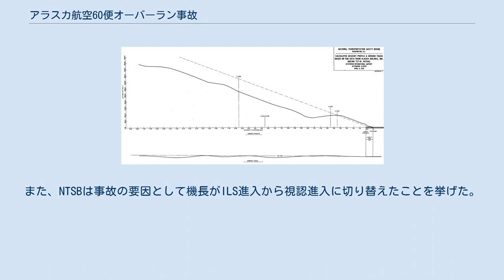アラスカ航空60便オーバーラン事故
アラスカ航空60便オーバーラン事故は、1976年4月5日にアラスカ州で発生した航空事故である。
ジュノー国際空港からシアトル・タコマ国際空港へ向かってアラスカ航空60便（ボーイング727-81）が経由地のケチカン国際空港への着陸時に滑走路をオーバーランした。
 事故機のボーイング727-81（N124AS）は1965年に製造され、同年3月に全日本空輸に納入された。
1972年6月22日からアラスカ航空の機材となっており、総飛行時間は25,360時間だった。
 コックピットには機長と副操縦士、セカンド・オフィサーが乗務していた。
 機長は55歳の男性で、1960年1月23日に入社した。
総飛行時間は19,813時間で、727では2,140時間の経験があった。
また、ケチカン国際空港への飛行経験は50回を越えていた。
機長はボーイング727のほか、ダグラス DC-3、コンベア240、コンベア340、コンベア440、ロッキード L-382での飛行資格があった。
事故により機長は肋骨を骨折するなど重傷を負った。
 副操縦士は42歳の男性で、1966年4月26日に入社した。
総飛行時間は3,193時間で、727では1,980時間の経験があった。
副操縦士は事故により頭蓋骨や肋骨、脊髄を骨折するなど重傷を負った。
 セカンド・オフィサーは43歳の男性で、1966年12月5日に入社した。
総飛行時間は3,454時間で、727では2,641時間の経験があった。
セカンド・オフィサーは事故により脊椎を骨折するなど重傷を負った。
 PST7時38分、60便はジュノー国際空港を離陸した。
60便はジュノー国際空港からケチカン国際空港を経由してシアトル・タコマ国際空港へ向かう定期旅客便だった。
8時05分、管制官は60便にケチカン国際空港への進入を許可した。
8時11分、パイロットは10,000フィート (3,000 m)を降下中と報告し、滑走路11へのILS進入を開始した。
事故当時、空港付近では雪が降っており、霧も出ていた。
 60便の飛行経路 4,000フィート (1,200 m)付近で地表を視認したため、機長は視認進入で着陸することに決めた。
60便は145ノット (269 km/h)で滑走路11に着陸した。
 着陸後、機長はブレーキの効きが悪いと感じ、着陸復航を試みた。
スポイラーは格納され、フラップは25度に設定された。
しかし、逆推力装置は格納できなかった。
そのため、機長は再びスポイラーを展開し、機体を停止させようとした。
60便はオーバーランし、滑走路端から700フィート (210 m)地点の渓谷で停止した。
 事故によりオレゴン州在住の85歳の女性が死亡したほか、乗員5人と乗客27人が重傷を負い、17人が軽傷を負った。
コックピットクルー3人は全員重傷を負い、シアトルへ緊急搬送された。
 国家運輸安全委員会が事故調査を行った。
目撃者たちは60便の着陸は通常よりも早い速度だったと証言した。
ケチカン国際空港の滑走路11へ着陸する際の推奨速度はフラップ40度では117ノット (217 km/h)、フラップ30度では121ノット (224 km/h)であった。
着陸時にフラップが何度に設定されていたかは判明しなかったが、どちらの場合にしても60便は推奨速度よりも速い速度で着陸したことが判明した。
 NTSBは最終報告書で機長のミスを指摘した。
最終進入が不安定だったため、機体は滑走路に高速で着陸した。
加えて、着陸復航を決断したタイミングも不適切であった。
また、NTSBは事故の要因として機長がILS進入から視認進入に切り替えたことを挙げた。
その他、機長が低血糖状態だったことも事故に寄与したとされた。